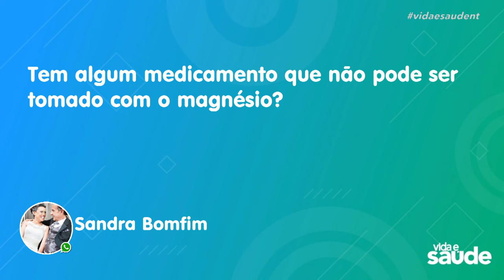Magnésio - Parte 1 (25/03/24)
No programa de hoje, vamos conhecer um pouco mais sobre um mineral super importante para o nosso corpo, o magnésio. Você sabe em quais alimentos encontrar? Vamos receber o Dr. Luiz Fernando Sella que é endocrinologista e médico do estilo de vida para esse assunto.